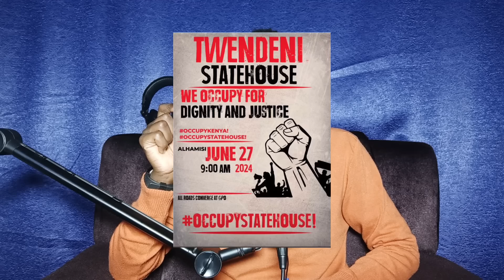Gen Z late night bombshell to Ruto a head of protests to statehouse worries Government